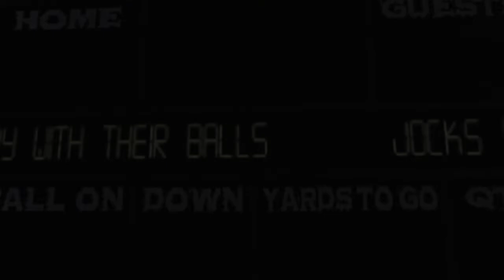Bully im the most popular in school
Beat the jocks and became the most popular kid in school and hopefully this newfound popularity doesnt go to my head